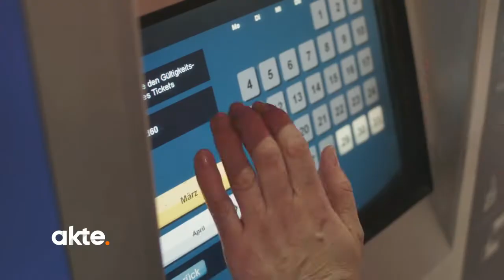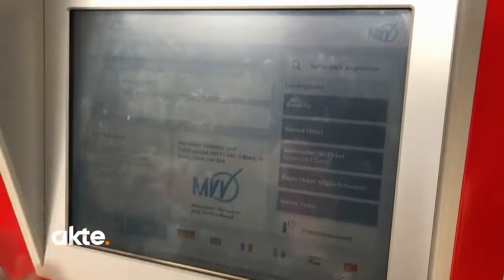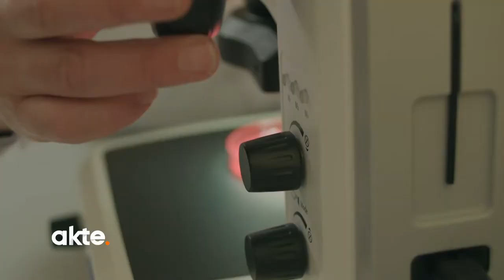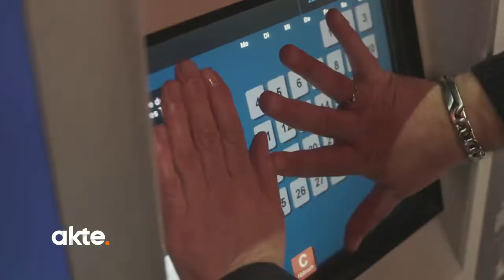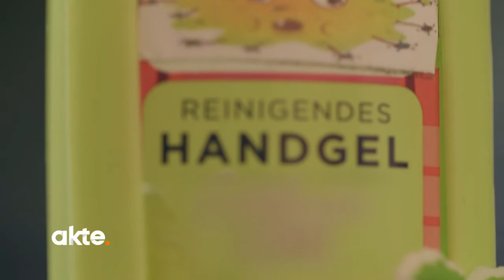Im Herbst nicht krank werden? Ist Desinfektionsmittel die Lösung? | Akte | SAT.1 TV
Wer viel desinfiziert, wird nie krank - das glauben viele Deutschen. Doch was bringen die Desinfektionsmittel? Wir haben es im Test herausgefunden. Die Ergebnisse schockieren.